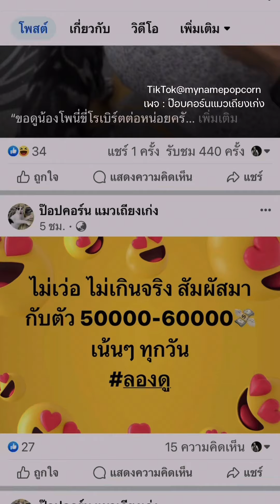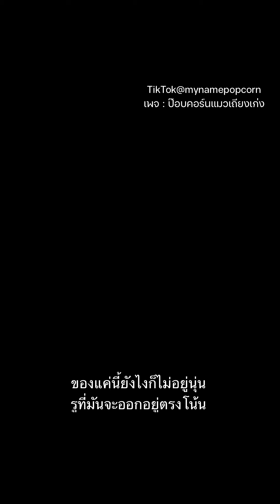เรื่องง่ายๆ ทำไมต้องทำให้ยุ่ังยาก😇